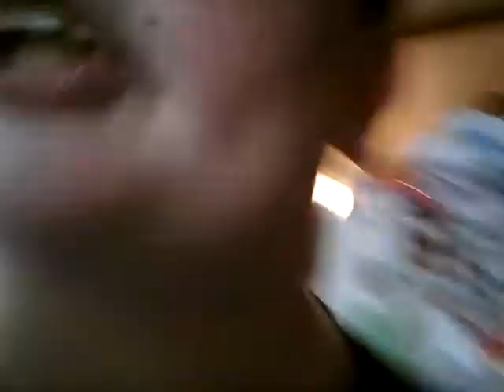REVEALING GRANDMA'S AGE